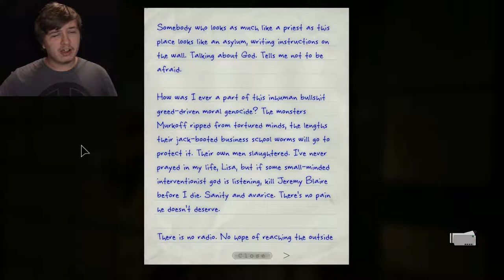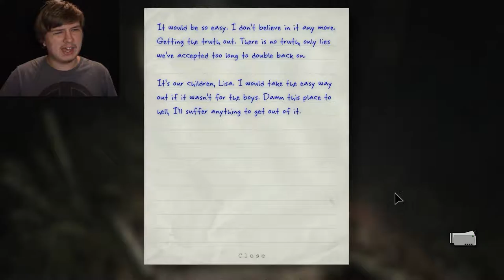A Bucket Guillotine | Outlast: Whistleblower - Part 4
Outlast, a game that would make you think twice before going into the darkness alone and or without a light.  Whistleblower is played from the perspective of Waylon Park, a software engineer who works at Mount Massive Asylum.  Are you ready to roam and unravel the halls of this demented hell hole again?